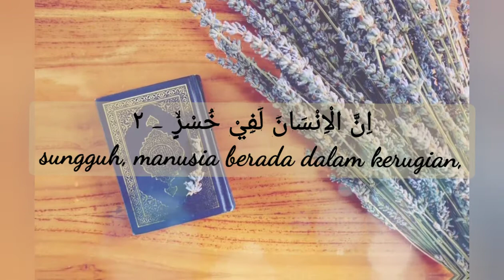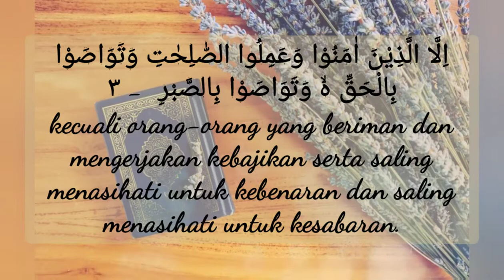SURAH AL-'ASR (سورة العصر‎) Surah 103 | Mishary Rashid | Teks Arab & Terjemahan Suara Bhs. Indonesia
Kata Al 'Ashr berarti waktu/masa dan diambil dari ayat pertama surat ini. Isi surat mengabarkan bahwa sesungguhnya semua manusia itu berada dalam keadaan merugi kecuali dia termasuk mereka yang selalu beramal saleh, saling menasihati dalam kebenaran dan kesabaran.

surahalasr (bahasa Arab: سورةالعصر‎) adalah surah103 dari al-Qur'an. Surah ini tergolong surah Makkiyah dan terdiri atas 3 ayat.